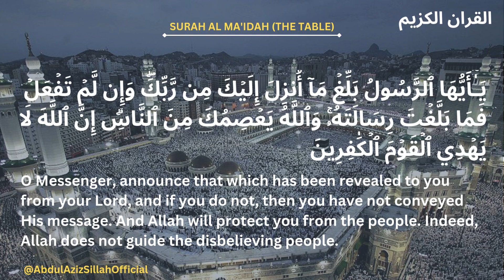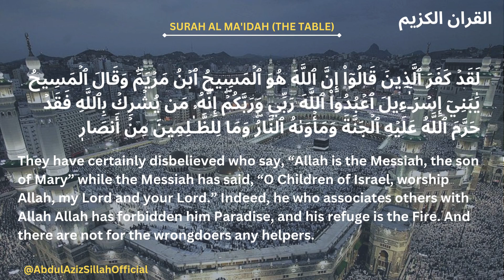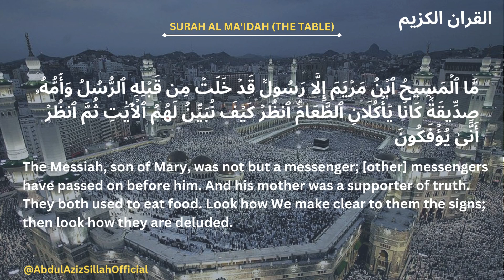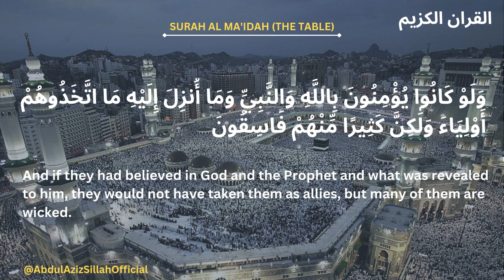Al Ma'idah (The Table Of Food) | Qur'an Verses With English Translation and Transliteration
Surah Al Ma'idah (The Table Of Food) | Qur'an Verses With English Translation and Transliteration | @AbdulAzizSillahOfficial